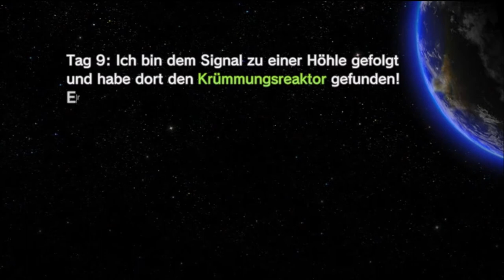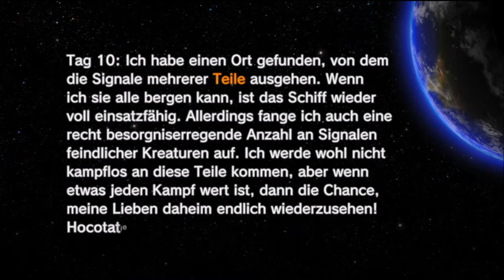finale mit 2 riesen Gegnern / Pikmin 3 deluxe / Bonus Abenteuer / Deutsch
Pikmin 3 Deluxe bonus Abenteuer:
heute spielen wir im duo mit dem sunny und haben einen sehr miesen Boss Kampf vor uns